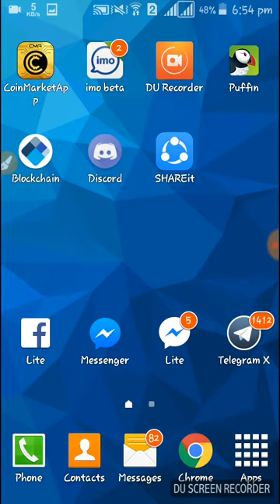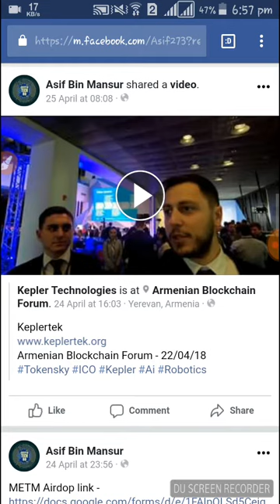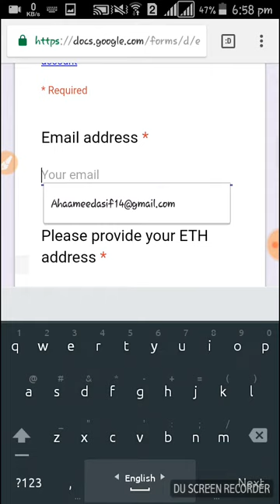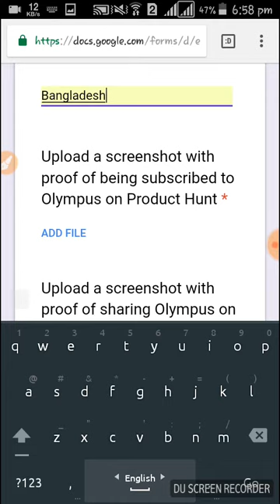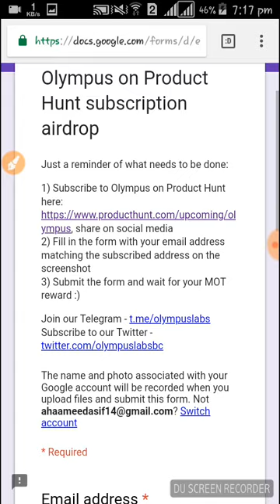Participate On Olympus on Product Hunt subscription airdrop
And I Will Highly Recommend You To Watch My Video On Google Chrome Or Any Other Browser For Video Quality